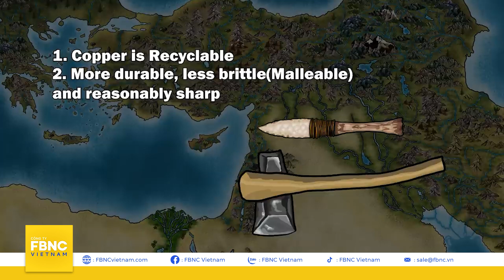8 tuyến đường thương mại quan trọng định hình lịch sử thế giới | Tọa độ thế giới | FBNC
8 tuyến đường thương mại quan trọng định hình lịch sử thế giới | Tọa độ thế giới
Giao thương đã xuất hiện từ rất sớm trong xã hội loài người để kết nối nơi sản xuất và nơi mua bán. Từ hoạt động này, nhiều tuyến đường thương mại trên các châu lục đã hình thành và phát triển trong suốt lịch sử cổ đại. Đôi khi, những mặt hàng khan hiếm chỉ có sẵn ở một số địa điểm nhất định, chẳng hạn như muối và gia vị. Đây cũng là những hàng hóa được xem là động lực lớn nhất để hình thành những tuyến thương mại đầu tiên của thế giới. Và sau khi được thiết lập, các con đường cũng tạo điều kiện trao đổi văn hóa, truyền bá tôn giáo, tín ngưỡng, kiến thức và thậm chí là cả mầm bệnh. Trong chương trình Tọa thế giới hôm nay, mời quý vị cùng tìm hiểu về 8 tuyến đường thương mại quan trọng nhất đã góp phần định hình nên lịch sử thế giới.